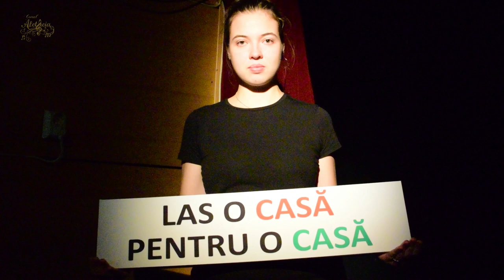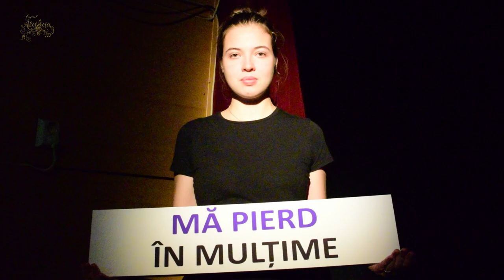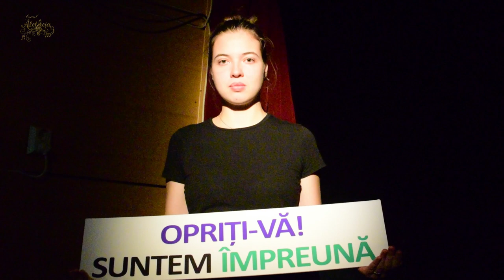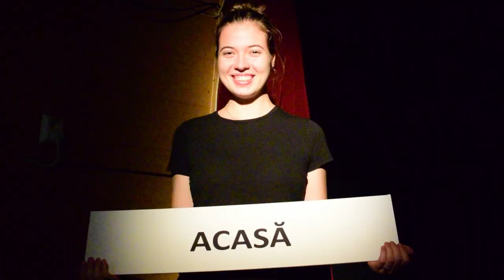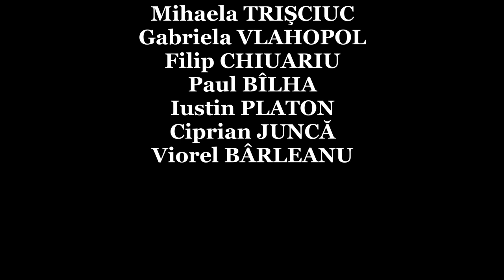Corul Aletheia - Gospel Heritage de Sandu Bantaş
Corul Aletheia prezintă: „Gospel Heritage” de Sandu Bantaş

Dirijor:
DORINA IUȘCĂ

Regia:
DUMITRIANA CONDURACHE

Montaj:
CIPRIAN JUNCĂ

Procesare sunet
DAN SPÎNU

Lumini
EMILIAN ANDREI

Soliști
SANDU BANTAȘ
ANTONIA CUCERENCO
FLORIN BIRICĂ
ELENA CĂRĂUȚĂ

Membrii corului
DOMNICA GHIAȚĂ
MIHAELA SPULBER
IUSTINA NEDELECU
MIHALEA TRIȘCIUC
GABRIELA VLAHOPOL
ELENA ȘVEDCHI
ALINA HAMZA
ȘTEFANA AMARII
SABINA STRĂCHINARU
FILIP CHIUARIU
PAUL BÎLHA
IUSTIN PLATON
VLAD PÎRLECIU
VIOREL BÂRLEANU

Aletheia Choir
2018